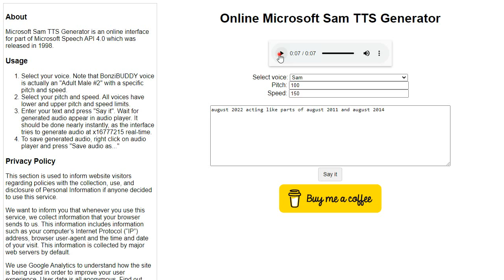August 2022 is acting like from...